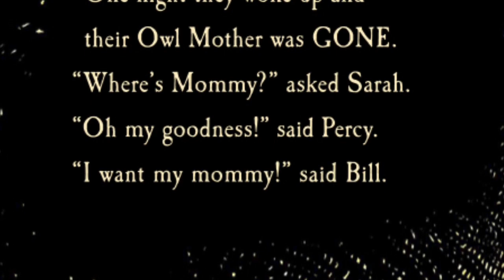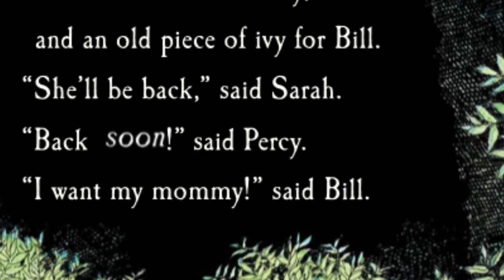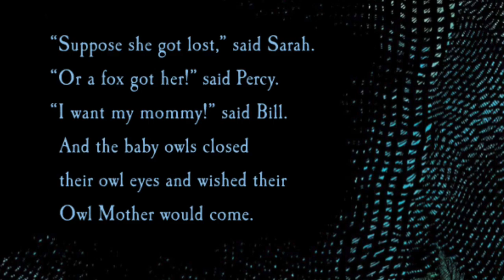Owl Babies READ ALOUD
Read by; Dawn Parks
Three owl babies whose mother has gone out in the night try to stay calm while she is gone.